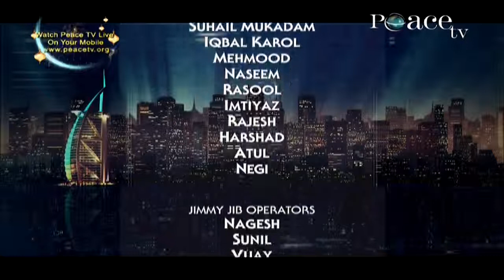DIPC Panel Discussion II Muhammad Salah Saeed Rageh Abdul Bary Yahya